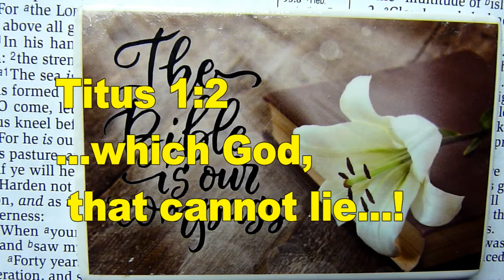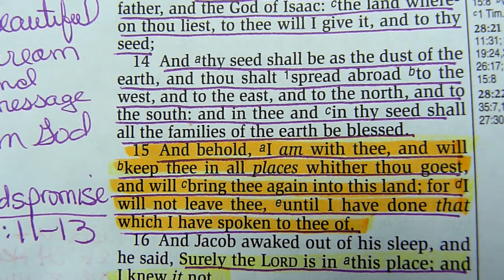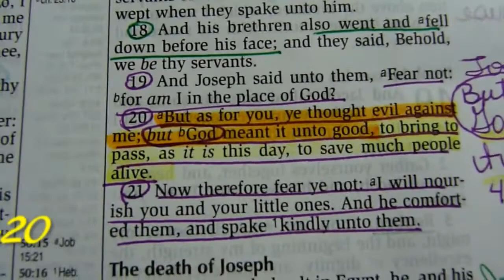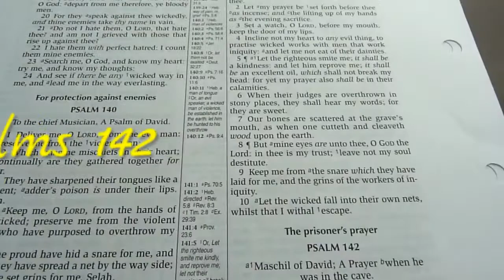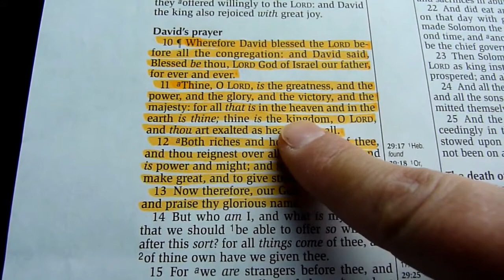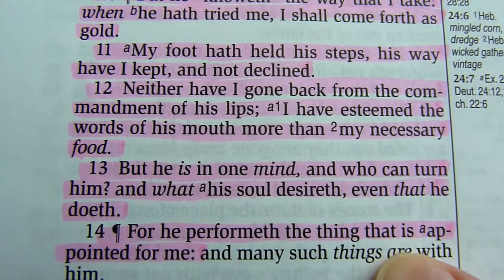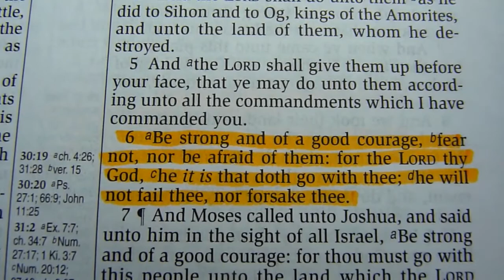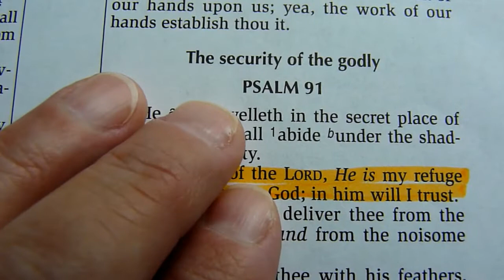Promises of God - That cannot lie! Promises you can cling to from God's Word!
God gave us so many promises that we can trust; promises we can cling to in the hard times of life.  This is the first of a few videos I plan to make just about God's promises to us - His children! I want to encourage you to cling to God and God's Word during the trials of your life! God put regular people just like you and me in His Word that had rough times, some of them really really rough times so we can relate to them and see God in their life as they walked with Him.